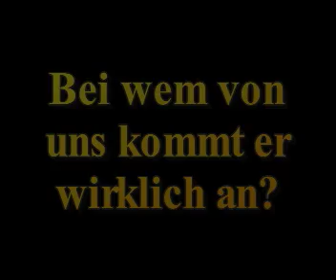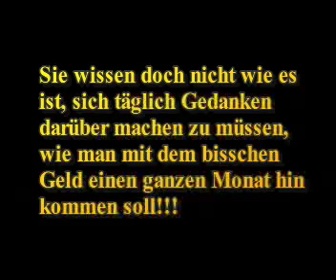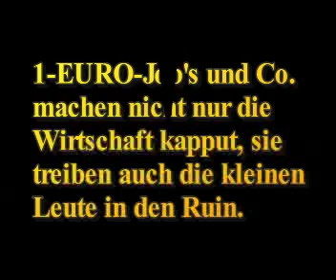Der Aufschwung in Deutschland?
Gibt es in Deutschland auch den "Aufschwung" für die kleinen Leute?
Song: Das Blaue vom Himmel - Wie es war